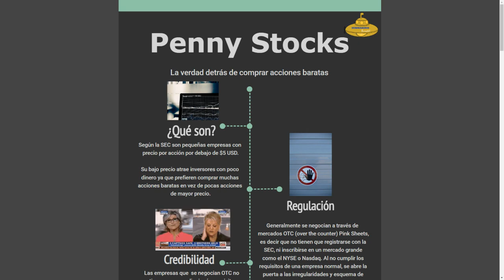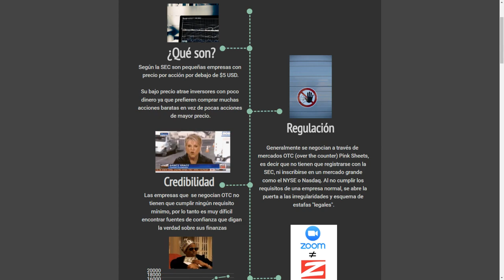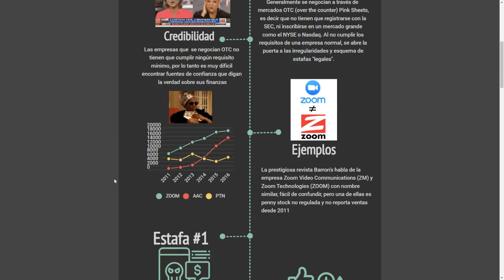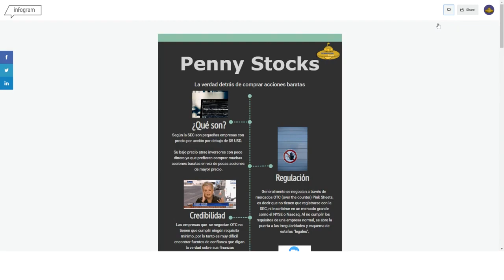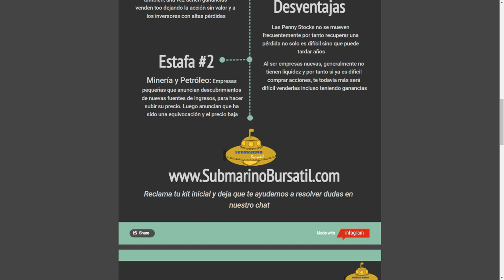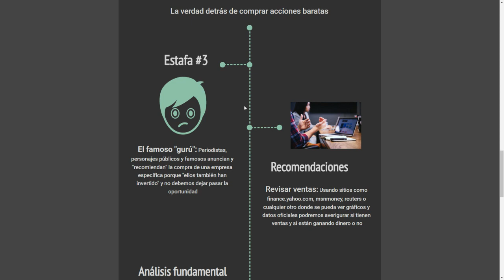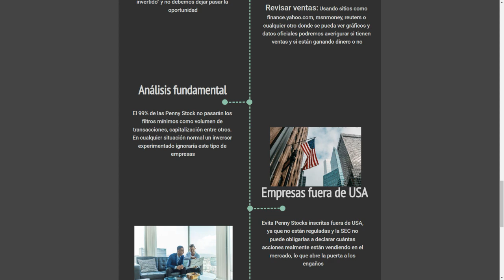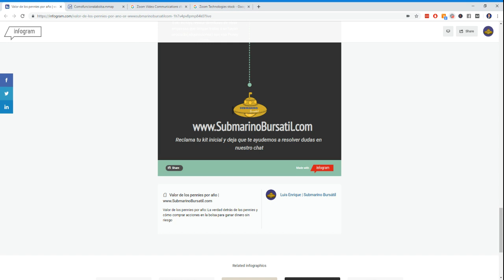Valor de los pennies por año: Cómo Comprar acciones en la bolsa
| Clic para reclamar tu curso gratis que enseña como comprar acciones en la bolsa con poco dinero, sin riesgo y totalmente legal. La alternativa que necesitas para dejar de invertir en las peligrosas pennies.
Valor de los pennies por año: Como Comprar acciones en la bolsa